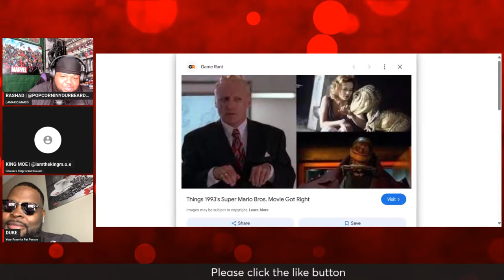SUPER MARIO BROS. | MOVIE REVIEW